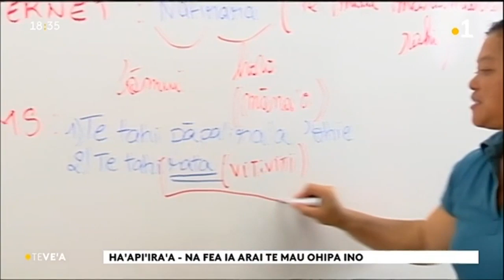TH : La violence chez les jeunes, phénomène préoccupant